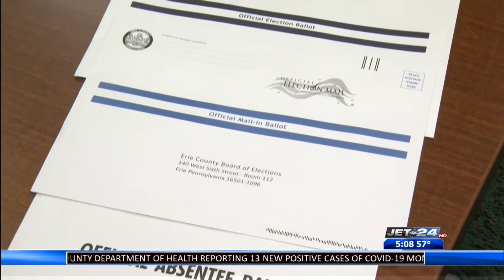Erie County Clerk of Elections provides update on mail-in ballots